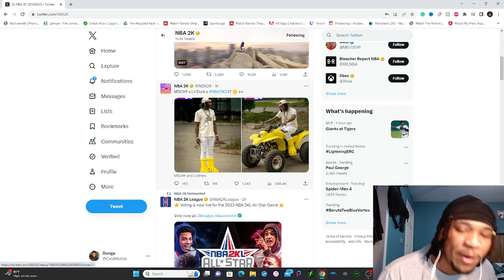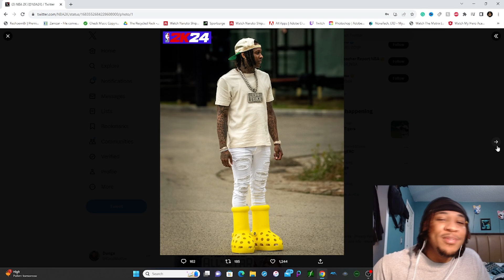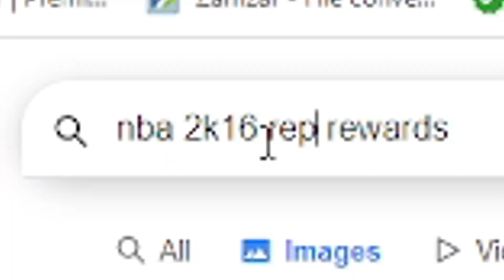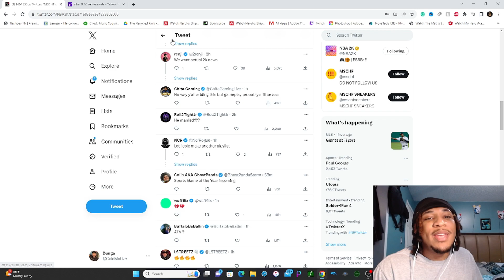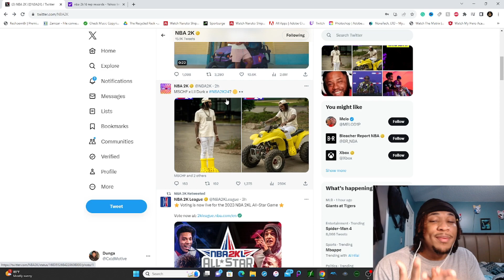They Should Have NEVER Leaked These NBA 2K24 SEASON REWARDS…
WANT YOUR BADGES GRINDED FAST? HIT UP THE MOST LEGIT BADGE GRINDING SERVICE IN THE NBA 2K COMMUNITY 100% VOUCH!